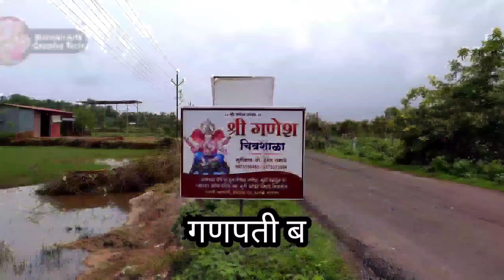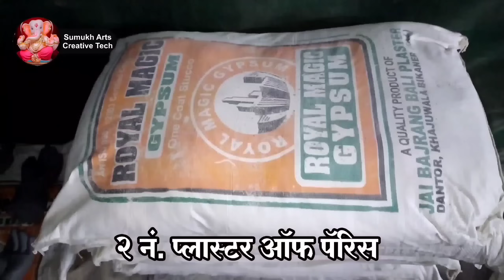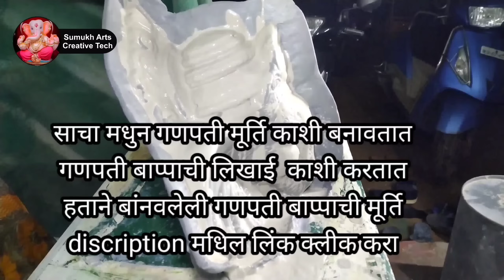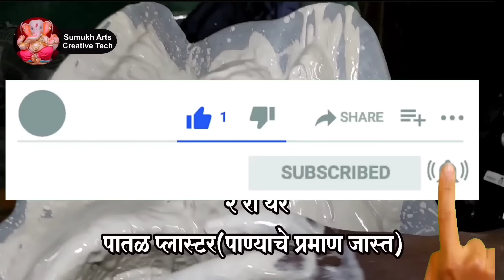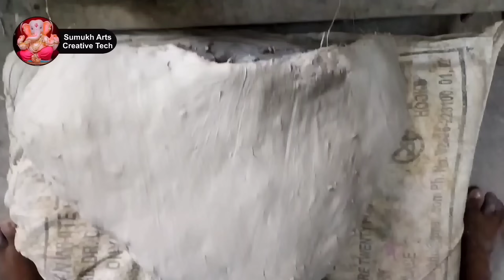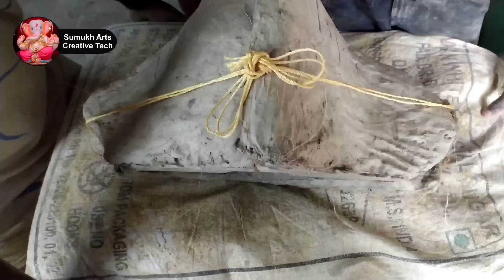गणपती बाप्पांचा साचा(मोल्ड)कसा करतात ganpati sacha kasa banavatat .how to make sculputere mold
गणपती बाप्पांचा साचा(मोल्ड)कसा करतात
how to make sculpture mold .ganpati bappancha sacha kasa banavtat tychi sampoorn mahiti

पेपर मोल्ड गणपती बाप्पा कसे बनवतात how to make paper mold ganpati  bappa

Last song _ Ranjan gavala maha ganapati nandala this song is best song but not my song ...
shree ganesh chitra shala malvan revtale sagri marg prabharth road  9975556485/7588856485/